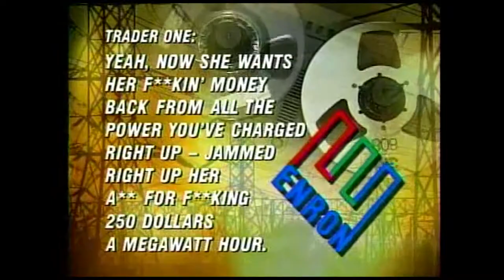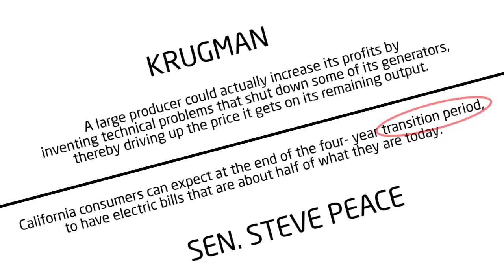4h44m11s25f Clarity on California Blackouts Took Years - Must Focus on Capacity Factor - TR2016a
We want you guys to get a little creative
Okay...
-and come up with a reason to go down.
Like a forced outage type thing?
Right.

An industry that went for 100 years, from the days of Edison, was very reliable, was all of a sudden turned into a casino. [You] can't treat electricity like you treat oranges. It's the lifeblood of society.

There would be ample supply available, at the right F price.

They're F taking all the money back from you guys? All the money you guys stole from those poor grandmothers in California?
Yeah, Grandma Millie, man!
Yeah, now she wants her F money back from all the power you've charged her right up- jammed right up her *** for F $250 a megawatt hour.

California's man-made blackouts began in June of 2000, before intermittent energy sources, such as wind power, had any meaningful presence. Back then, almost all energy produced was of a reliable nature. There were no questions about clouds in the sky, or how windy it was across the state. There was only a glaring discrepancy between generating capacity, and lack of power.

Even so, it took actual audio recordings of Enron traders joking about poor Grandma Millie, before everyone could finally agree on what had happened. That no greater good had been served by skyrocketing energy prices and rolling blackouts. They weren't a necessary teething pain of deregulation, or the kick in the pants needed to get more generating capacity built. Enron traders had deliberately constrained California's access to electricity, and they got rich doing it. It took 4 years to achieve clarity on those blackouts. We might not be so lucky next time. Intermittent energy sources do not lend themselves to clarity. When the media talk about peak production capacity, and don't mention capacity factor, that's not clarity.